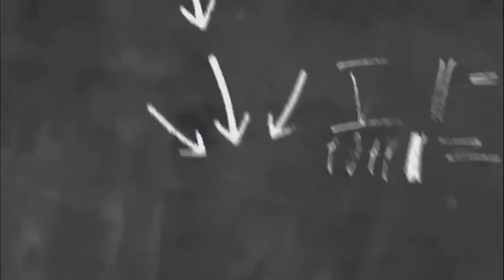लसीकरणाचा राहुरी फॉर्म्युला लवकरच जिल्हाभर | राज्यमंत्री प्राजक्त तनपुरे यांच्याशी संवाद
राज्यात करोना प्रसाराचा वेग काही ठिकाणी कमी होताना दिसत असला तरी लसीकरणातील व्यत्यय आणि लस केंद्रावर होणारी गर्दी काळजी वाढवत आहे. यावर नगरविकास राज्यमंत्री प्राजक्त तनपुरे यांनी काही उपाय सुचविले आणि त्याची अंमलबजावणी राहुरी तालुक्यात सुरू केली आहे. काय आहेत हे उपाय, त्यातून काय परिणाम साधला जाणार यासह लसींची उपलब्धता, सरकार पातळीवर सुरू असलेल्या उपाययोजना यासंबंधी प्रश्नांना त्यांनी ‘सार्वमत संवाद’ या कार्यक्रमात उत्तरे दिली. त्यांच्याशी झालेला व्हिडिओ संवाद...